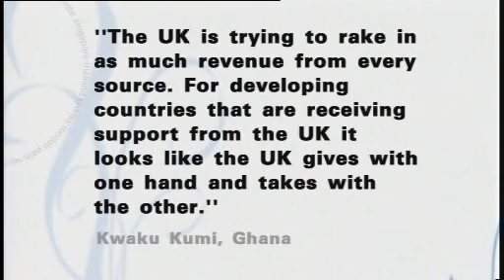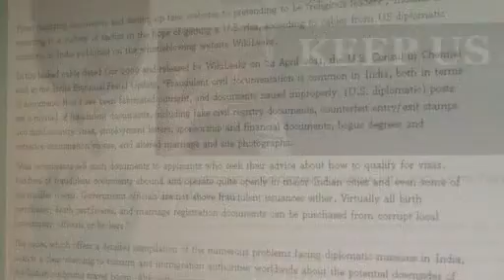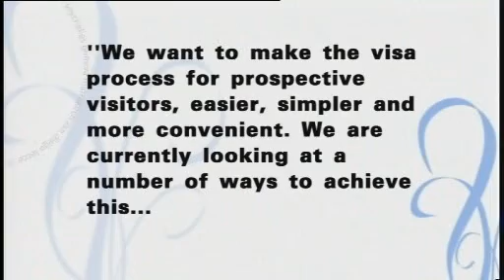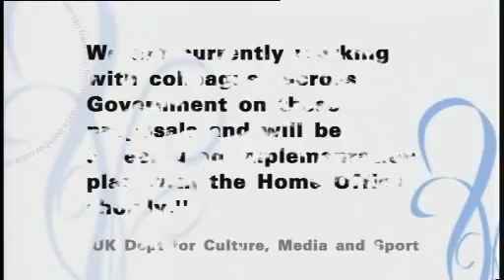UK visas part 1 - 30.4.2011